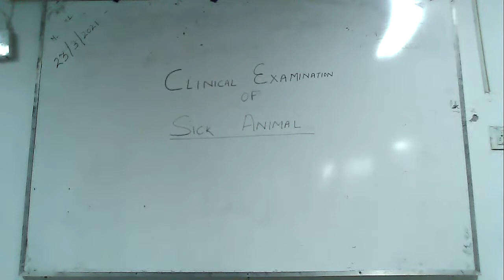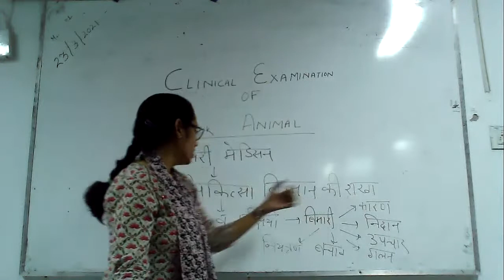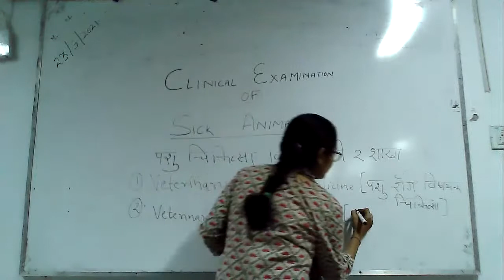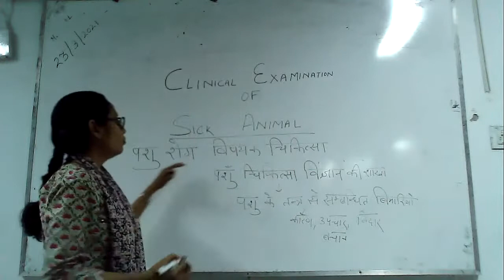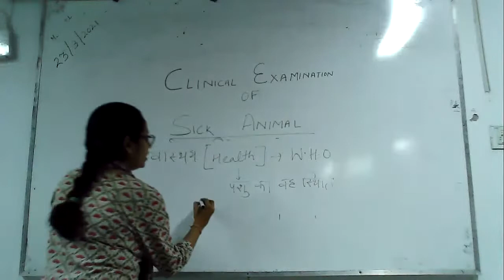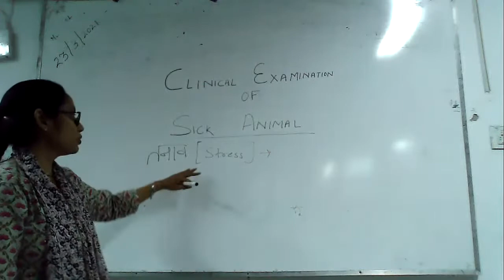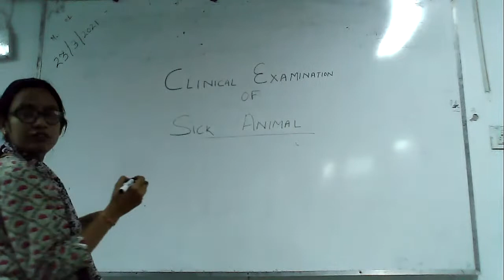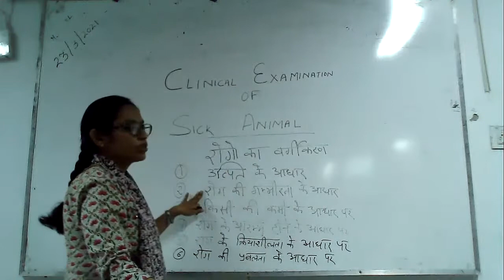CLINICAL EXAMINATION OF SICK ANIMALS